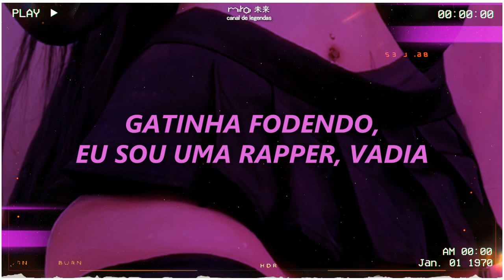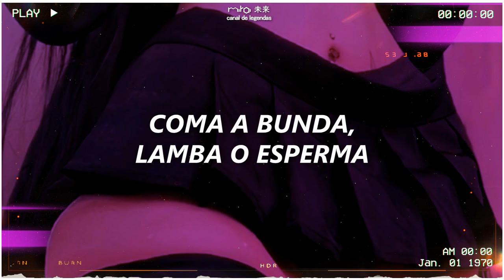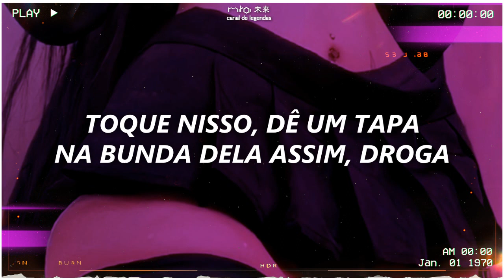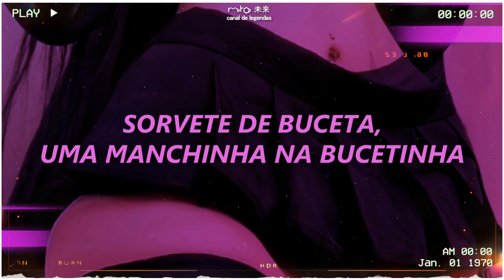doja cat – ice cream pu$$y [legendado/tradução] | (church effect)🎧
"o que é church effect?"
– church effect é um efeito exclusivo do canal com base de reverberação, e outros efeitos internos que juntos dão um sentimento à pessoa que está ouvindo de uma leve euforia, uma sensação "viajada" e ao mesmo tempo gostosa, é um efeito que tem um desempenho maior quando se usa fone de ouvido.

[Hook:]Ice cream pussy
Chocolate chip cookie
Kitty cat nookie
I'm a rap bitch
Look look look lookie
I'm a rap bitch [x4]

[Verse: 1]I'm a bad bitch
I'm attractive
I'm fantastic
I'm a magnet
All my tactics
Are elaborated
All my assets
Aren't plastic
All my fabrics
Like elastic
And your man is
On my mattress
Sexy antics
So suggestive
Get that money girl
So progressive
So infectious
So enticing

[Pre hook:]Get the cake
With the icing [x3]

[Hook:]Ice cream pussy
Chocolate chip cookie
Kitty cat nookie

[Verse:2]I’ll fuck wit cha, if your average
Like a big brown bear eat my catfish
Them hood rats Marlon n Matches
What the fuck get [?] cabbage
Got em drunk jump jumpin' in my spastic
I get turnt up, I get traumatic
Cash make her ass go bat-shit
Crazy in the VIP, made her clap it
Tap that, smack that on her ass like that
Damn didn’t know she’d give it up that fast
I spit with the magic
Look look look lookie I’m a rap bitch

[Hook:]Ice cream pussy
Chocolate chip cookie
Kitty cat nookie
I'm a rap bitch[x2]